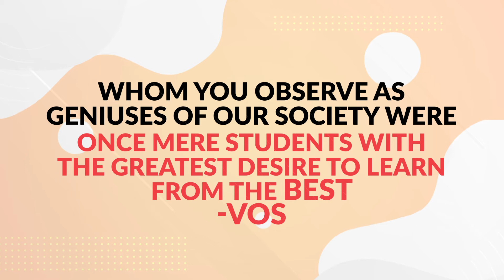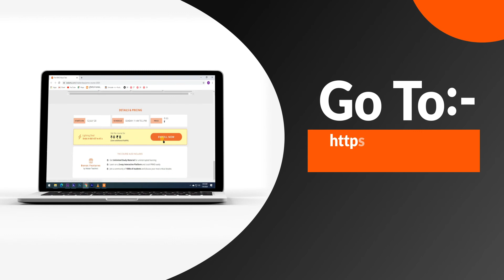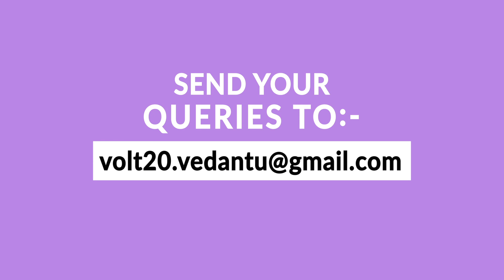All India NSEP Mock Test (NPAIMT) | Win CASH REWARDS 🤑| Physics Olympiad | Vedantu Olympiad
Vedantu Olympiad School - the one stop destination for preparation of all Olympiad in 2020 launches All India Mock Test for NSEP based on the new pattern.  It is important for the students who wants to compete in National Standard Examination in Physics (NSEP). A golden opportunity for physics lovers of classes 11th & 12th.

🚀 NSEP Mock Test
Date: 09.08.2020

🔥🔥🔥🔥 The first and only screening test in India that leads to International Physics Olympiad 🔥🔥🔥🔥

Vedantu is India's leading Online 💻 tutoring company which enables students to learn LIVE 🔴 with some of India's best-curated teachers. Vedantu`s USP is its quality of teachers and the way of teaching. Vedantu’s master teachers 👨‍🏫 are experts and professionals so you can prepare for Pre RMO with ease.